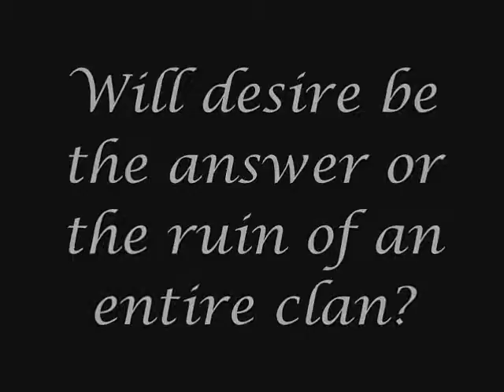The Cursed Clan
A little trailer about the new series I am working on